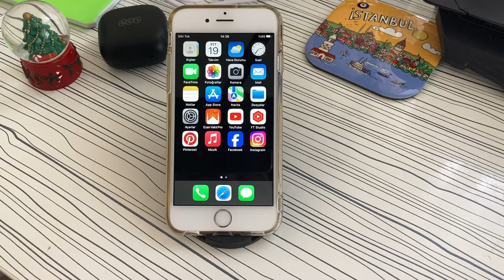iPhone 6s vs iPhone 16: Apple'ın Amiral Gemisinin Evrimi - 9 Yılda Neler Değişti?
iPhone 6s ve iPhone 16 arasında tam 9 yıl var! Bu süre zarfında Apple'ın amiral gemisi iPhone nasıl evrildi? iPhone 6s'in ilk çıkışından bu yana neler değişti, hangi teknolojik yenilikler geldi? Bu videoda, iPhone 16'nın sunduğu en son özellikleri ve iPhone 6s ile olan büyük farklarını inceliyoruz. Performans, kamera, tasarım ve daha fazlasını kapsayan bu detaylı karşılaştırmayı kaçırmayın!"